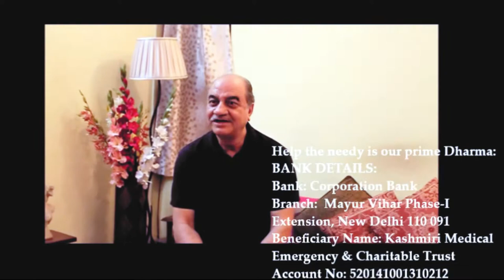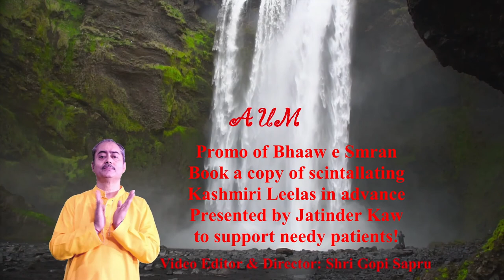YOGENDRA TIKU FOR KMECT PART 05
Kashmiri Medical Emergency & Chartable Trust presents a teaser of messages, appeals and Leelas for fund raising by Bollywood celebrities who have come forward for this noble cause for which KMECT thank them all!

Album: Bhaaw e Smran-2020
Poet: Ashok K Saraf Ghayal
Singer Composer: Dalip Langoo
Presenter: Jatinder Kaw
Label: MDI
All Video rights are reserved with Jatinder Kaw
All Audio rights are reserved with MDI
Note: Bhaaw e Smran is a musical collection of devotional Leelas in Kashmiri language for fund raising purpose meant to help needy patients.